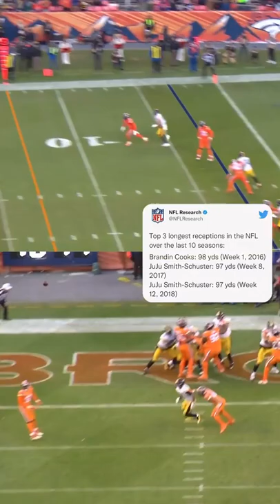Juju has two of them 👀